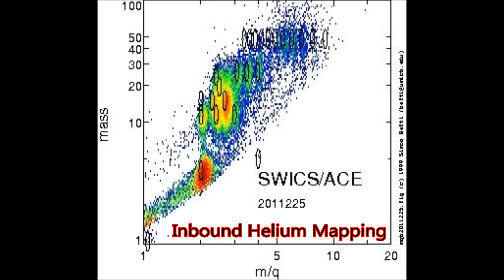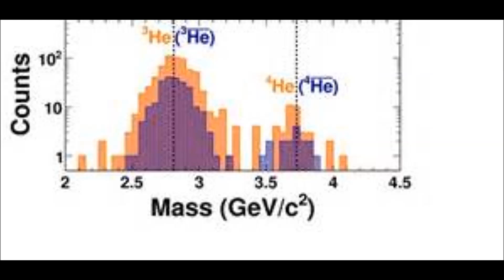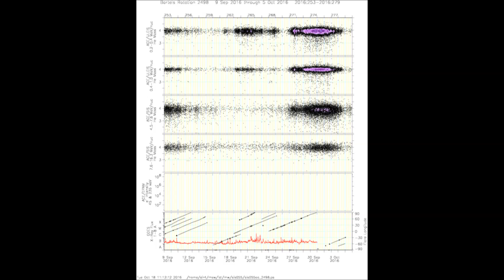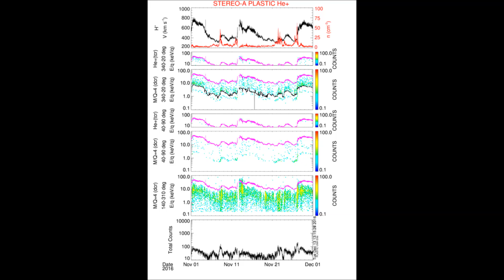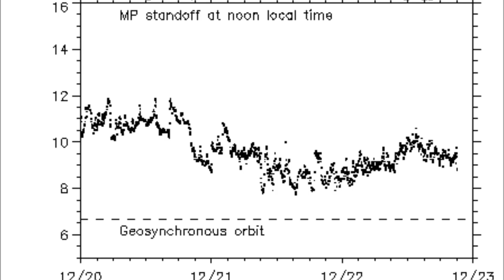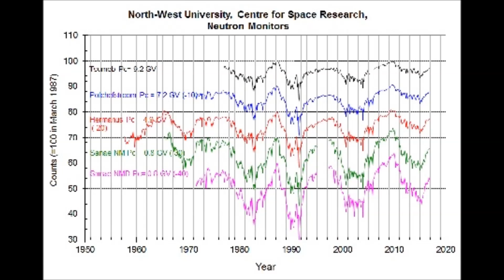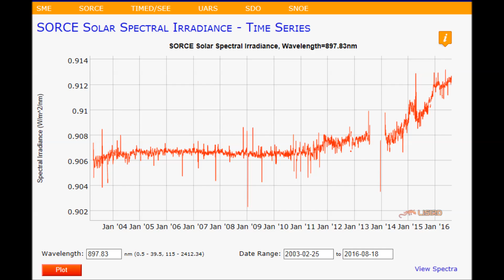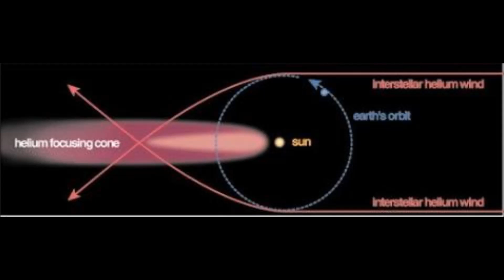THIS IS SERIOUS! Energy Waves For Christmas are More Than You Thought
I have uploaded this technical video by the Higher Truth Channel because it provides corroboration for the presence of a Brown Dwarf within our solar system.
Description below by The Higher Truth Channel
My Christmas gift to all the deceivers, liars, and frauds. Not only is your rhetoric profane and hateful, your message is proven false. To all of you, I GIVE YOU TRUTH FOR CHRISTMAS. These links are your proof.

LET THE FACTS SPEAK FOR THEMSELVES.
This is not a prediction of a dooms day. Rather a red flag warning!
Stay out of the sun, protect yourselves from these cosmic rays.
Love your families and friends, hold them close.

Thanks to my Volcanologist consultant. Your work on Long Valley and Italy's super volcano is noteworthy. Thanks to my buddies at JPL and NSO for playing devil's advocate all these years. To Yvonne, thank you for the Tesla Book and we think of you often. Merry Christmas and stay safe.